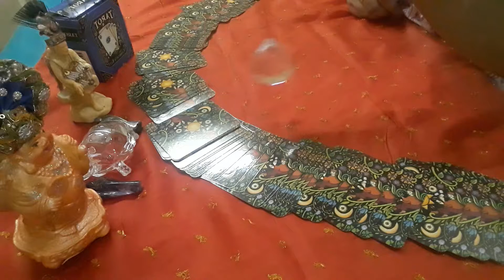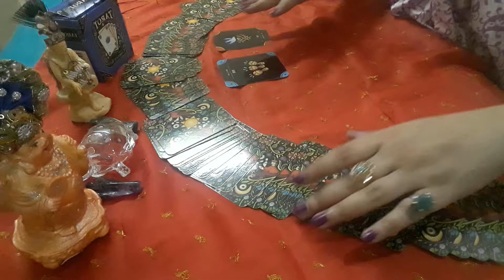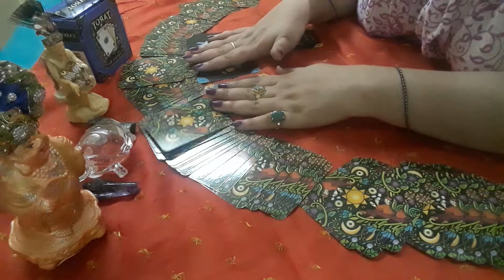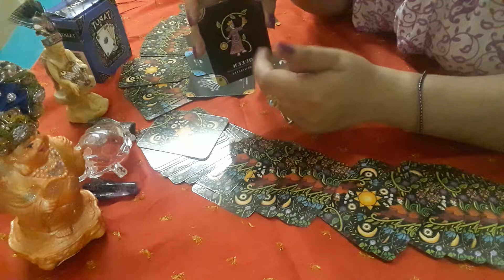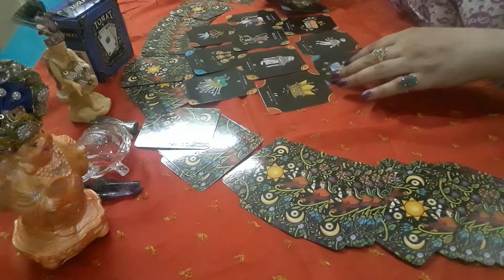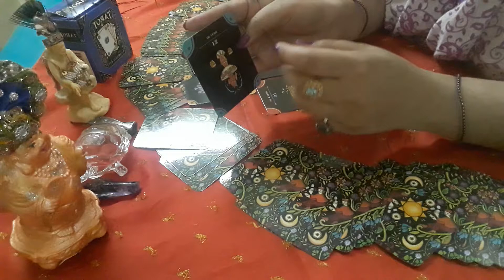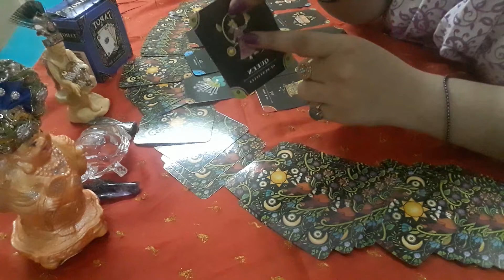LIBRA PREDICTIONS FROM 16th SEPT. TO 30th SEPT. 2020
Marriage life, love life, career, health, financial conditions and message from angels